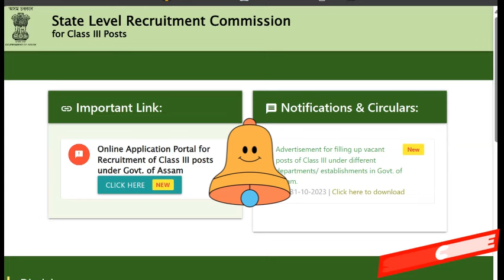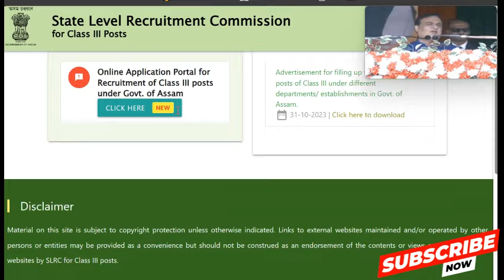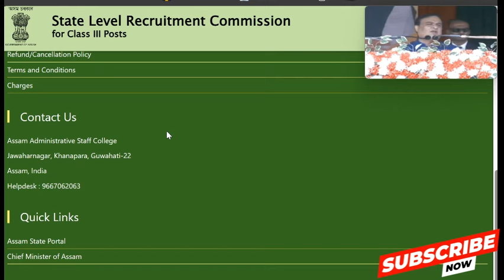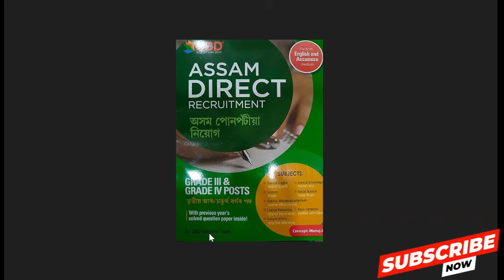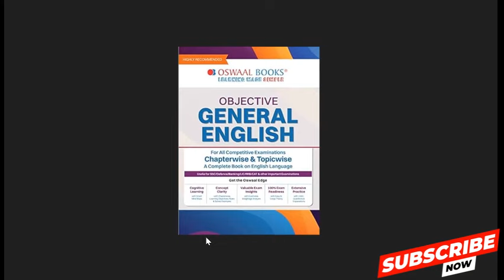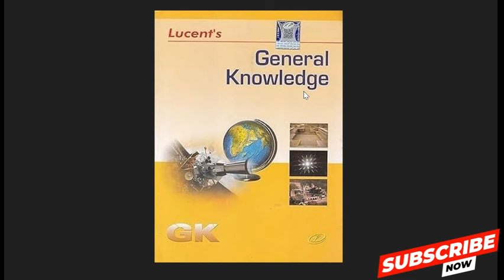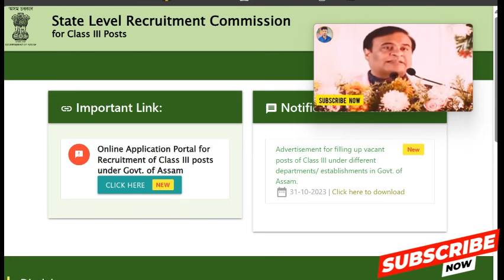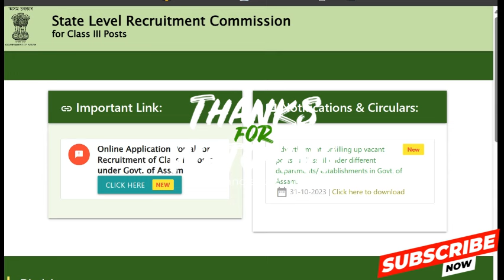Exam Date Decleared তৃতীয় আৰু চতুৰ্থ বৰ্গৰ পৰীক্ষাৰ দিন ঘোষণা কৰিলে মূখ্যমন্ত্ৰীয়ে।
কেতিয়া হ'ব তৃতীয় আৰু চতুৰ্থ বৰ্গৰ পৰীক্ষা। ঘোষণা কৰিলে মূখ্যমন্ত্ৰীয়ে।

এইখন কিতাপ চাবই লাগিব, যদি নাই আমাজনৰ পৰা সোনকালেই কিনি লওক

নিয়োগ পৰীক্ষা - তৃতীয় আৰু চতুৰ্থ বৰ্গৰ লিখিত পৰীক্ষা প্ৰস্তুতি

Oswaal Objective General English For All Competitive exams👇👇

Assam Direct Recruitment Grade III & Grade IV Posts | Previous Year's solved question paper inside. Buy link👇👇👇

ASSAM: FROM YANDABO TO PARTITION by Priyom Baruah

Lucent General Knowledge - New Reduced Price👇👇

ৰাজ্যচৰকাৰৰ সৰ্ববৃহৎ নিযুক্তি পৰীক্ষাৰ আজি অন্তিমটো দিন। আজি অনুষ্ঠিত হ'ব তৃতীয় বৰ্গৰ অন্তিমটো পৰীক্ষা। ৮৭টা পৰীক্ষা কেন্দ্ৰত অনুষ্ঠিত হ'ব এই পৰীক্ষা। কিন্তু পূৰ্বৰ দৰে কৰ্তন নহয় ইন্টাৰনেট সেৱা

EducareNE (Educare North East) is a high quality youtube channel that provide you quality content of different exams like Assam Direct Recruitment Exam,Assam TET, CTET, APSC, ADRE, SSC, ASSAM POLICE, RRBs, BANKS, GD, CURRENT AFFAIRS AND MANY MORE. Moreover you can find classwise subject from class I - XII.